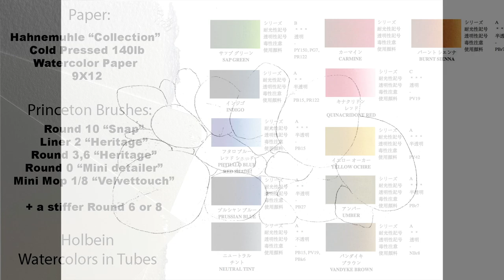How to paint realistic rocks in Watercolors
1. If you are looking for other pencil sketches/real time videos and tutorials with voiceover please go

2. My Online Painting School: maria-raczynska.teachable.com (TALKING in ALL CLASSES)🌊

4. Instagram/Twitter tag me if you followed along my video and are sharing your work: @maria_morjane 🌸

5. ALL ART SUPPLIES ARE LISTED IN A Video: First 15-30 seconds. Please pause if you need to look at it longer 🤗🌸

6. For all my Ladies that always ask: my nails are by Zoya. 💅🏻🌸💕💕 7. Please keep in mind there's a setting on YT where you can adjust the speed of this video. Yes! you can slow it down ;) 💕💕💕

9. My videos are for your personal enjoyment ONLY. It’s ok to copy my art for your personal use as long as you are not trying to make money off of it. 🌹😍 Also if you paint along my video then post it to social media, please write its a copy of my painting, or that you followed a tutorial by me.